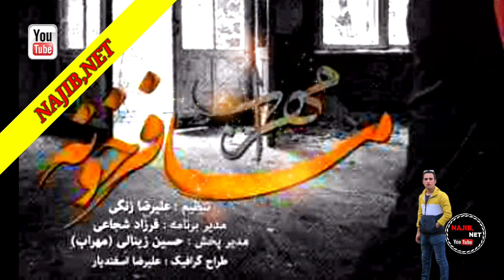Mehrab - Mosafer Khooneh./آهنگ جدید مهراب به نام مسافر